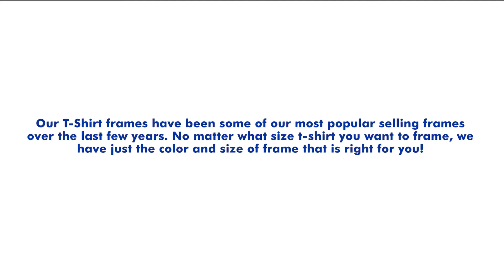Frame Your Favorite T-Shirt with Frame A Tees!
Have a t-shirt you can't bear to throw away? Frame it!